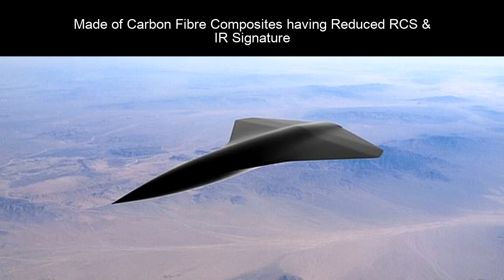Arrow Supersonic Unmanned Combat Aerial Vehicle (UCAV). Shall India Opt for this Supersonic UCAV ?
World's 1st Supersonic UCAV ( Unmanned Combat Aerial Vehicle ), ARROW  is being developed by Kelley Aerospace, Singapore.
One Full Scale Model is built and its Scaled Down Prototype (1/4) will take its 1st flight in early 2021.

So shall India also opt for this ?  Kelley Aerospace claims that they have received pre-orders for almost 100 Arrow UCAVs.
Price - USD 9 -16 million
Its deadly, Supersonic, Cheap and can be used in CATS.
India should look for this and can talk to Kelley Aerospace.
Its much cheaper than Tejas MK2, matches the max take off weight with better range, supersonic and CATS member.  What else one needs ?

Jay Hind.